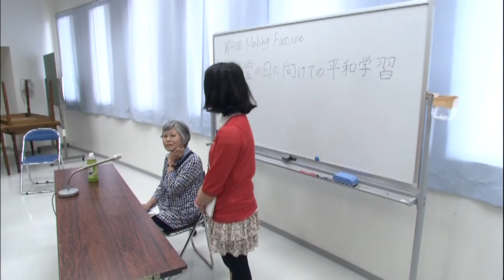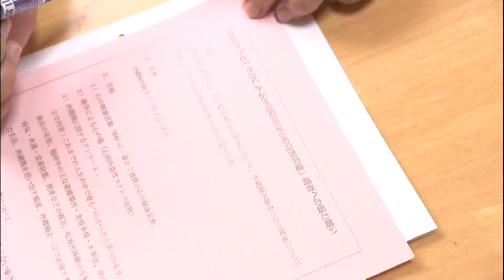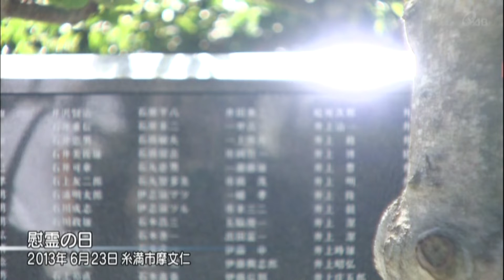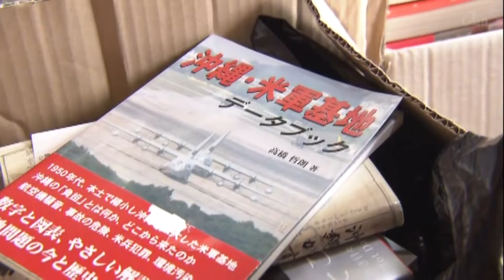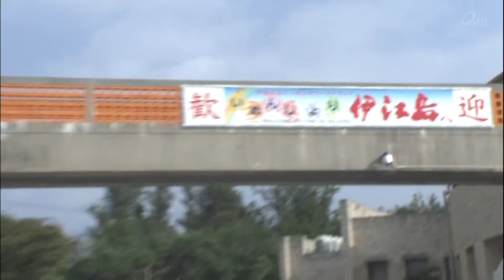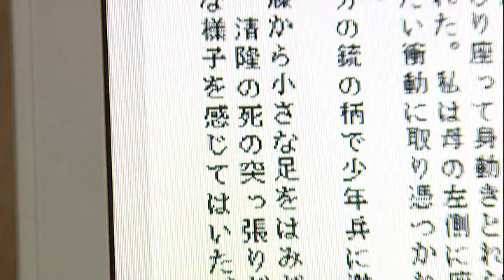ドキュメンタリー 今も続く沖縄戦の傷「晩発性PTSD」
今も続く沖縄戦の傷「晩発性PTSD」